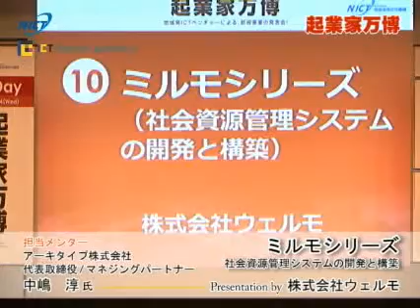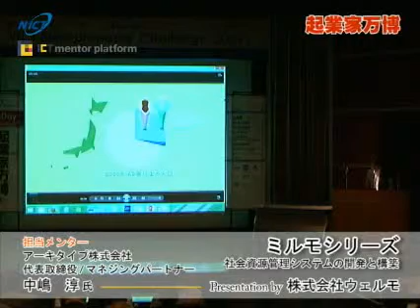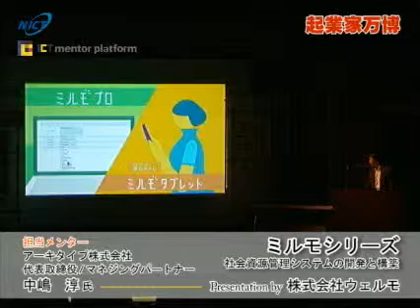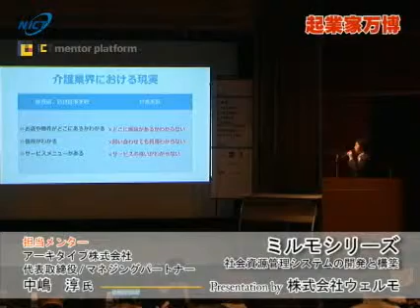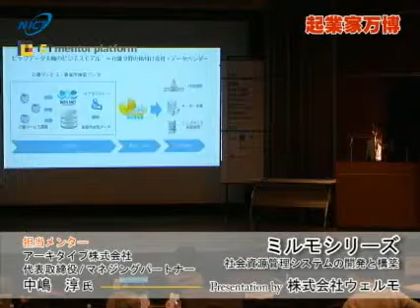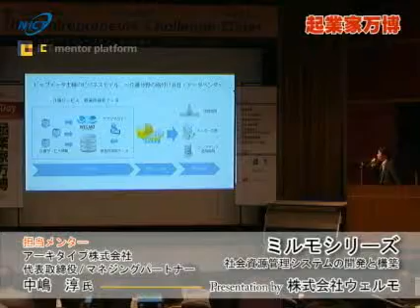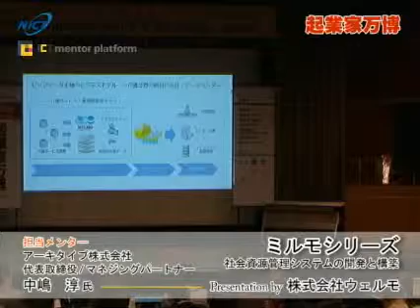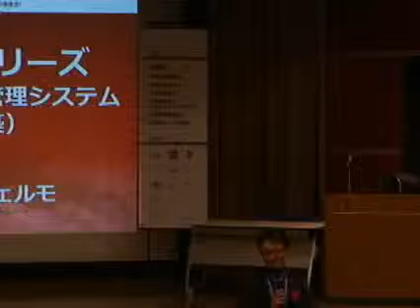起業家万博 株式会社ウェルモ（九州地区：福岡）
2015年3月4日に開催した平成26年度「起業家万博」での発表映像をご紹介します。